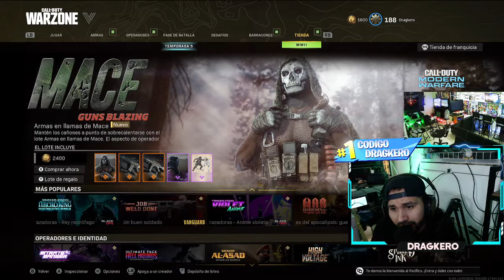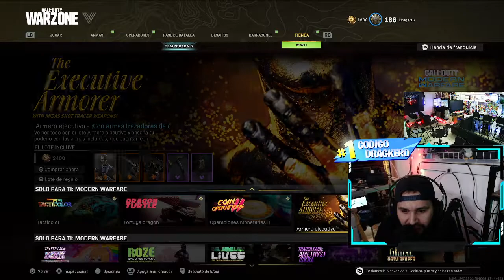ACTUALIZACION DE LA NUEVA TIENDA DE WARZONE DEL DIA DE HOY 14 DE NOVIEMBRE